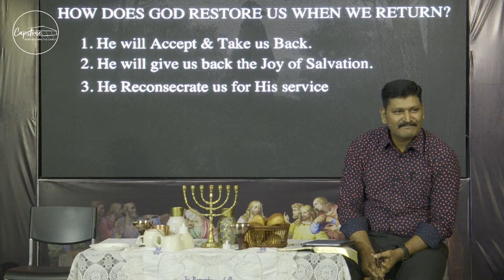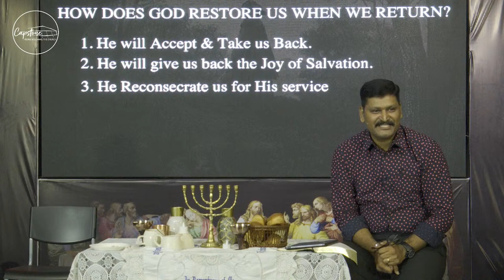TOWARDS THE PASSION WEEK SERVICE (ENGLISH) || MONDAY || 25-03-2024 || 7PM